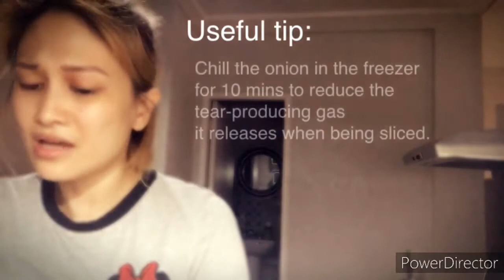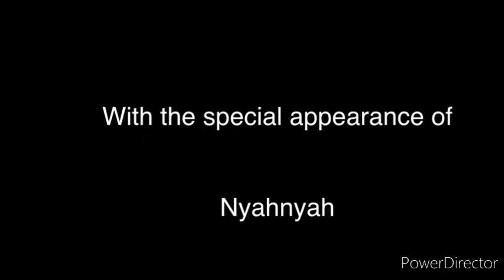India Arie - Good Man (Cover / Acapella) Sing and Peel Onions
India Arie is my favorite Neosoul Artist and Good man is one of her songs that I love to listen to.